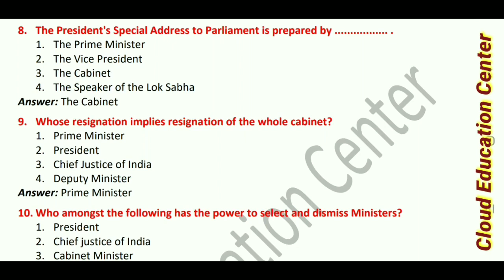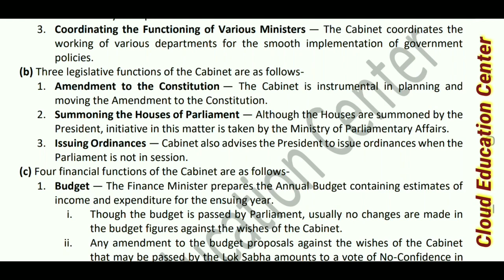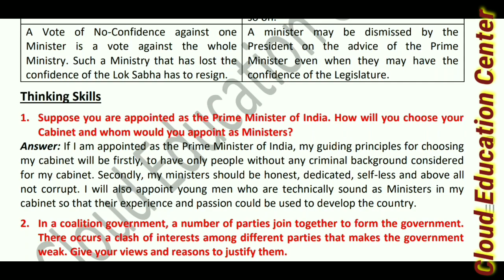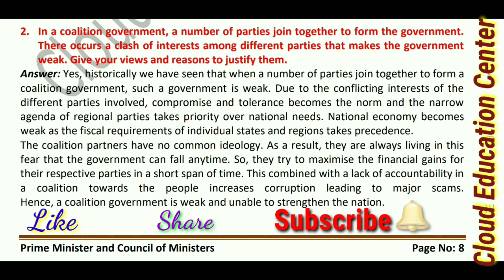10th ICSE - Civics | ch: 3. Prime Minister and Council of Ministers | Selina Textbook Solutions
10th ICSE - Civics Textbook Solutions | ch: 3. Prime Minister and Council of Ministers | Selina